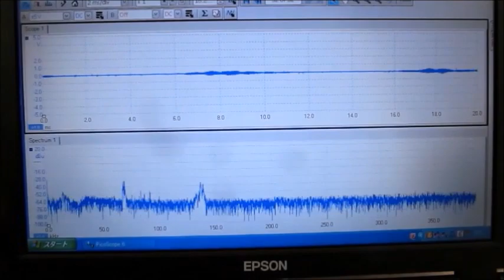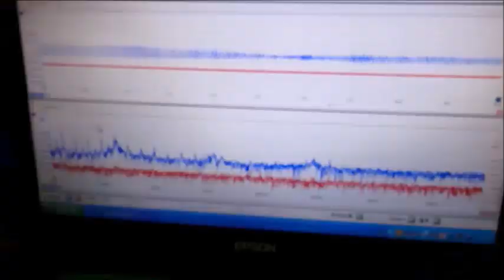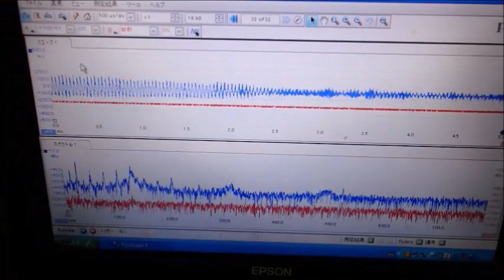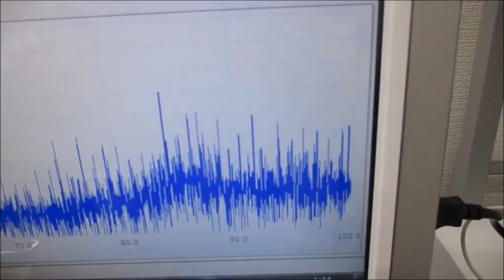超音波実験 ultrasonic-labo